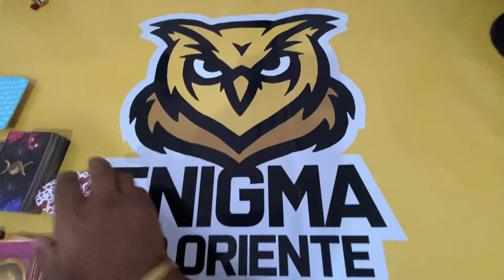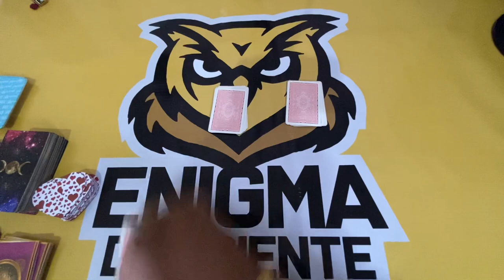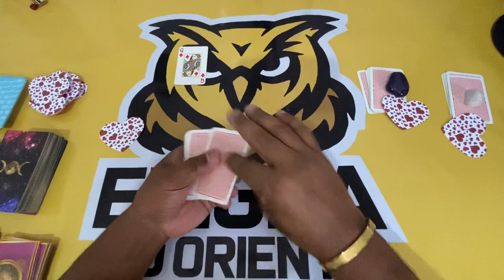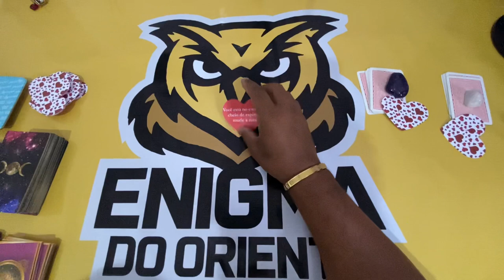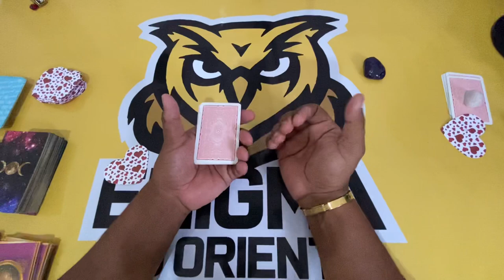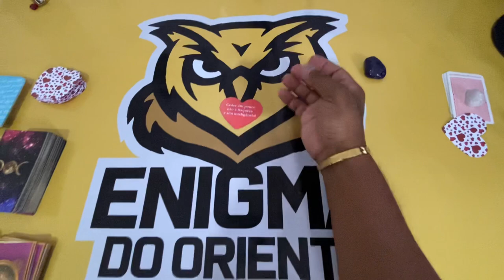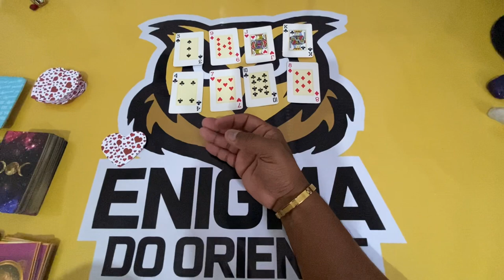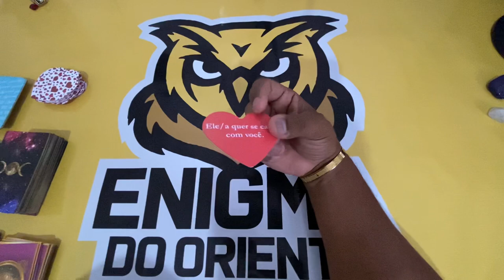ELE HOJE EM RELAÇÃO A VOCÊ! !!💘 [ Tarot Responde ] Tarô [Tarô ] Tarot